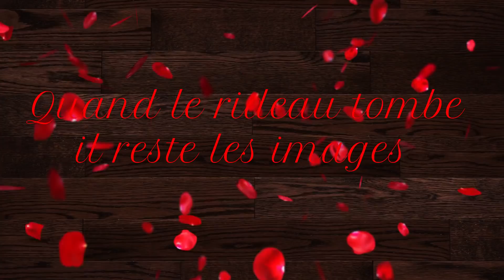QUAND J'ETAIS MANNEQUIN ( EXTRAITS 1994) 2ème partie et fin !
J'avais déjà posté cette vidéo en 2015 mais j'ai voulu la retoucher comme la précédente et  de ce fait j'ai supprimé la première
 La qualité est mauvaise car les films proviennent de cassettes , je vous prie de m'en excuser
J'ai été mannequin à partir de l'âge de 16 ans jusqu'à l'âge de 44 ans
 Les petits extraits de cette vidéo font partis d'un défilé de 1994
Les modèles que je présente sont de :
Léonard , Saint-Laurent, Givenchy, Lanvin , Azzaro etc.
 Je n'ai pas travaillé pour des grands couturiers mais pour des magasins de haute couture de ma région et de ses alentours
A l'âge de 16 ans j'ai fait une école de mannequinat  durant un an , dans ma ville
 Le mannequinat n'était pas mon métier principal .

BON PLAN: 🔹Tu es youtubeuse ou blogueuse et tu souhaites tester gratuitement des produits ! Clique sur mon lien de parrainage OCTOLY pour découvrir et faire découvrir de nouveaux produits :

Si vous suivez ce lien, vous gagner 3€
PROFITEZ EN !

J'ai pensé à toi, inscris-toi sur showroomprive.com.
Pour t’inscrire, saisis mon code privé
FRAAGKAY
Inscription gratuite et facile

BEAUTE PRIVEE code de parrainage qui vous permet d'avoir 10 euros sur votre première commande :

Wondershare Filmora
🎥 Ma caméra 🎥
PANASONIC 4K